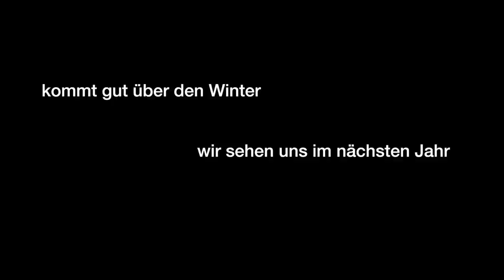3. Opel Saisonabschlußtreffen Greifswald